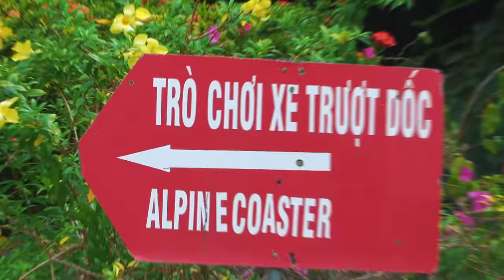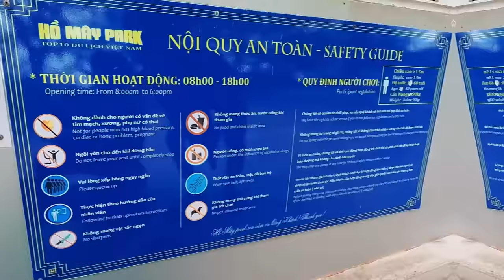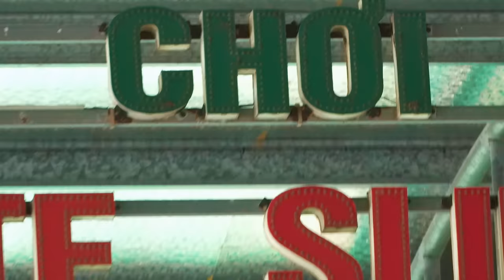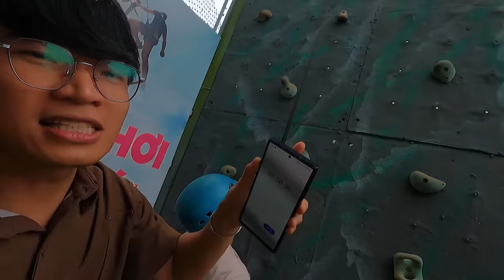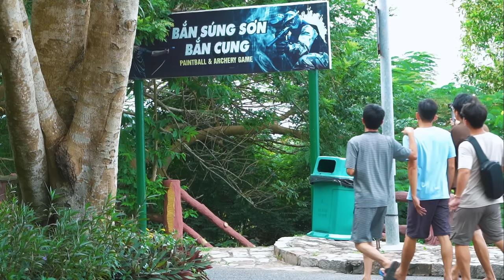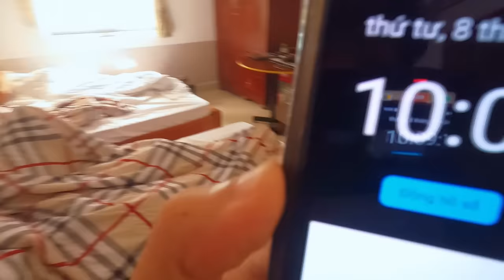𝐓𝐨𝐧𝐲 | Đi Biển Bắt Tôm Tít 🤤 Toàn Tôm Mập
Sắp tới mình sẽ bắt đầu với 1 serries mới 3 ngày 2 đêm, team mình sẽ không ngừng trải nghiệm & đặt chân đến những vùng đất mới để săn bắt & thưởng thức những món ăn mới ở những vùng miền khác nhau! Trong vlog này các bạn hãy cùng theo dõi những hoạt động của team mình đến Vũng Tàu nhé!